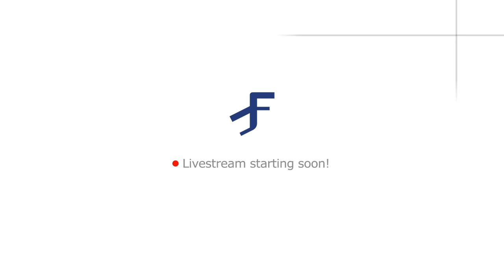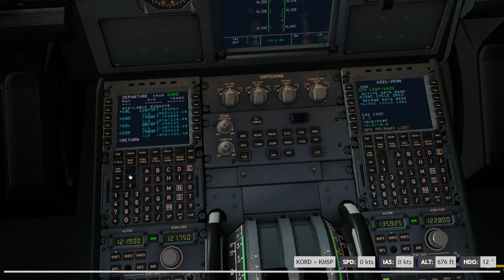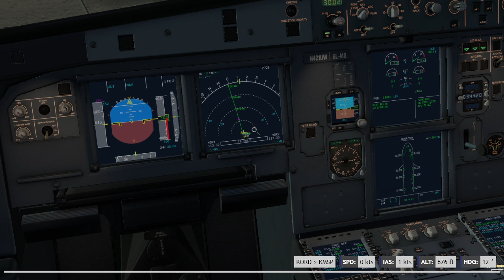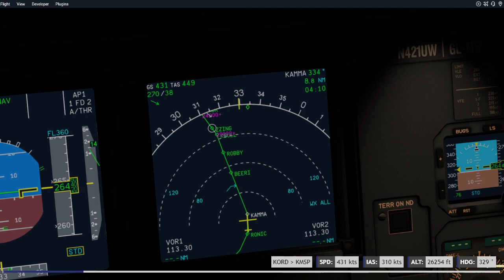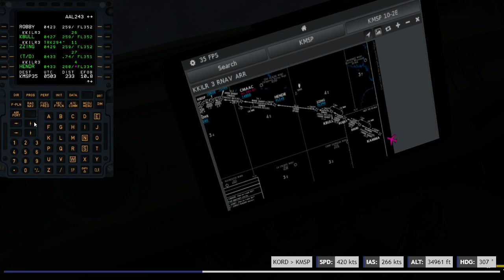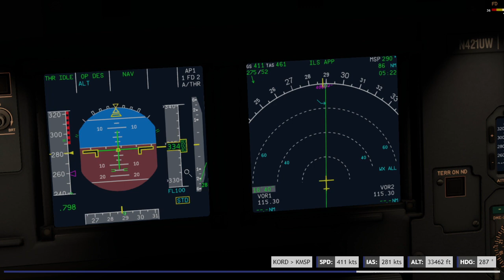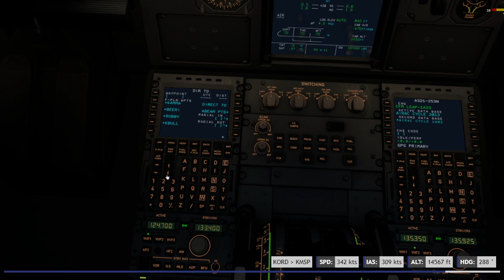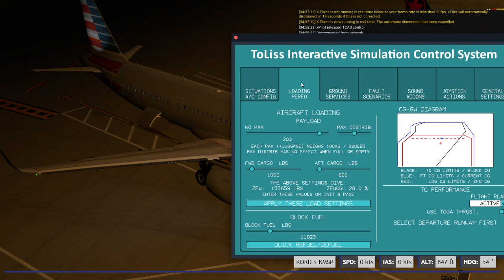[XP11] [Twitch Stream] VATSIM Toliss A321 NEO Official Mod Chicago to Minneapolis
-- Twitch Livestream Archive (12/27/2020) --

With the new NEO mod officially released for the Toliss A321, it's time to take it in the sky and online! In typical VATSIM fashion, the flight ended up being a massive group migration from Chicago to Minneapolis.